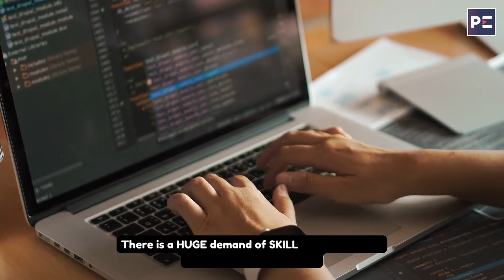ANDROID APP DEVELOPMENT COURSE by OK GOOGLE DEVELOPER ┃6-7 LPA Salary ┃Fastest growing career 2022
We have heard your REQUEST!!

We’re no superheroes, but we are here to provide you with the best of all! It’s truly our passion to lead students like you to the path of a successful IT career, with a handsome salary and job satisfaction.

Get ready to invest in your skills so that they pay you back really well.

About Perfect eLearning: Perfect eLearning is an initiative with the sole goal to help students achieve their career goals with right coaching, training and placement.

Perfect eLearning offers equal opportunities for both learners and trainers to channelize their skills in the right direction. We are on a mission to help everyone Learn, Grow and Become Leaders of tomorrow.

Through our e-learning platform, we are offering industry specific online courses designed by industry experts themselves to provide just the knowledge and training that students and professionals need to excel in their career verticals and harness all the possible opportunities to grow.

We are also providing placement consulting post training for the students so that they can get their dream jobs in companies like Sapient, Nagarro, Microsoft, HCL etc.